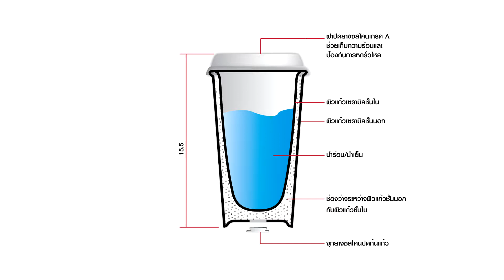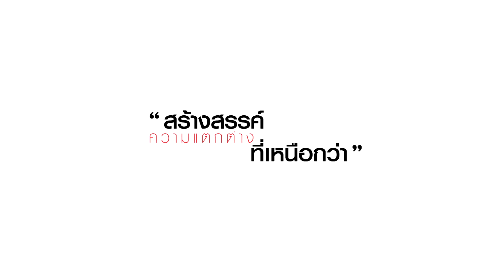DOUBLE WALL MUG_170314 แก้วน้ำเซรามิค ยกดื่มได้โดยไม่ต้องเปิดฝา (U-RO DECOR)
แก้วน้ำเซรามิค 2 ชั้น รุ่น DOUBLE WALL MUG ช่วยเก็บความร้อนเเละเย็นได้เป็นอย่างดี สามารถยกดื่มได้โดยไม่ต้องเปิดฝา